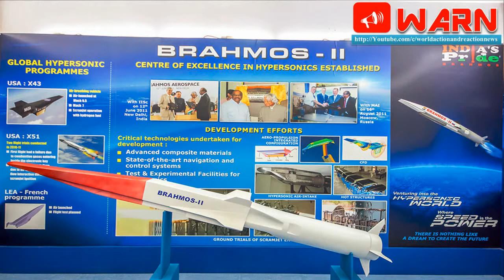From Desi Bofors to BrahMos, 'Jabalpur' turning into India's top Defence Manufacturing Hub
After Desi Bofors (Dhanush 155mm gun), Jabalpur is likely to get the manufacturing unit for producing BrahMos, the indigenous supersonic cruise missile which is one of the world's fastest conventional missile.

A team associated with the BrahMos project visited Jabalpur on April 25, and surveyed some areas for feasibility of the project. A total of around 70 to 100 hectares of land is required for the unit, sources said.

District collector Jabalpur, Mahesh Chandra Chaudhary confirmed about the visit of officials to survey land.

"A senior officer connected with the BrahMos project visited the city. They need 70 to 100 acre of land for setting up a BrahMos unit in Jabalpur. They also surveyed some land but the exact spot for the construction of the factory has not been finalised. The final word depends on the project team and whether they find the place suitable," Chaudhary told TOI.

Sources meanwhile told TOI that setting up of the missile production unit at Jabalpur is almost a certainty. Geographically Jabalpur is located at the centre of the country and is also relatively safe from security point of view, added sources. Land for the project will also be finalised by next month, said sources.

What has tilted the BrahMos project in Jabalpur's favour is the presence of related units, like ordnance factory, central ordnance depot, gun carriage factory, vehicle factory, grey iron foundry, sources said.

The missile project if established in the district will generate around 10,000 direct and indirect employment, said sources.
BrahMos is considered to the fastest supersonic missile that can follow and hit its target with precision. It is a joint venture between India and Moscow and hence derives the name Brah (Brahamaputra and Mos- Moscow)

Senior leaders of the state are also taking a keen interest and are trying to get the missile production unit established in Jabalpur, said sources.

Dhanush 155mm gun long-range artillery gun 'Dhanush', was showcased for the first time at the Republic Day parade in New Delhi. It is manufactured by Jabalpur-based Gun Carriage Factory (GCF) at a cost of about Rs 14.50 crore a piece.